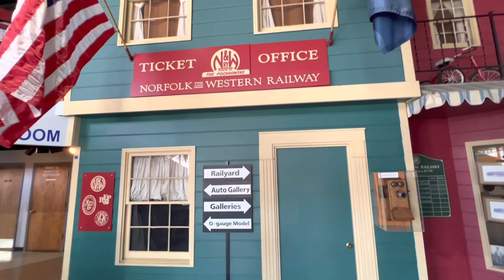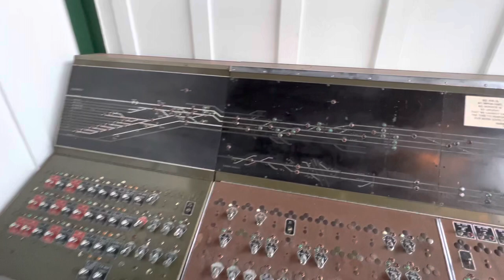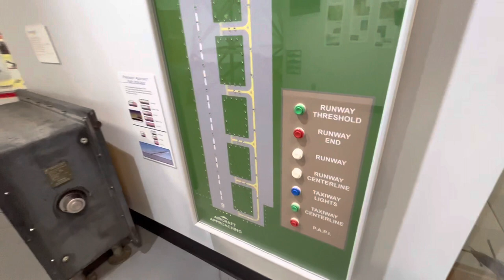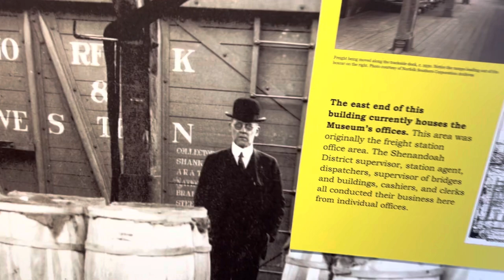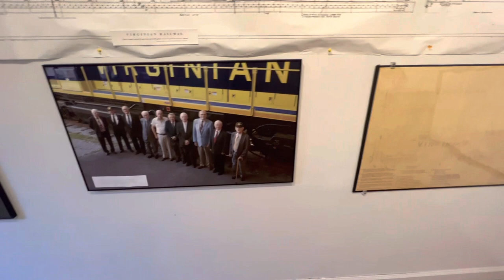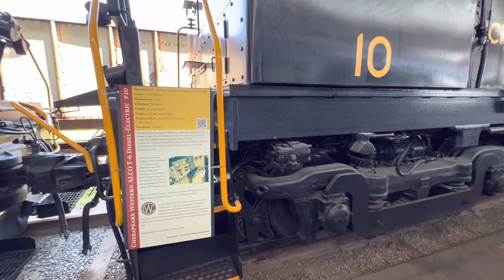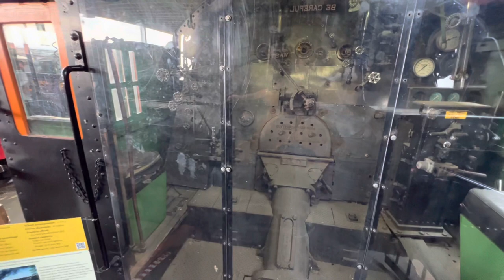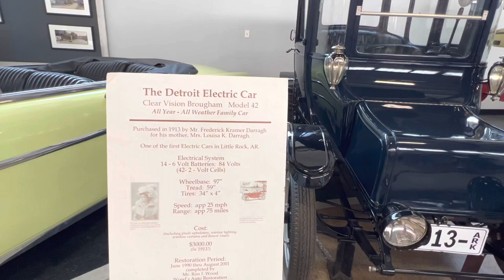Virginia Museum Of Transportation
Come with us on an Adventure to see the history of transportation museum. See all forms of transportation from cars, planes and trains. Roanoke Virginia

Instagram: Adventures of Malibu and Dad